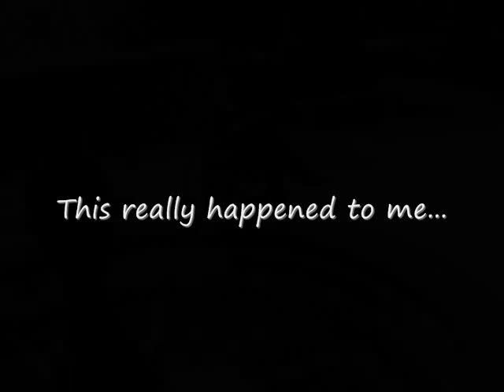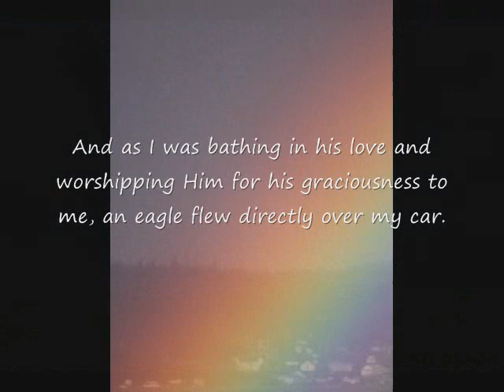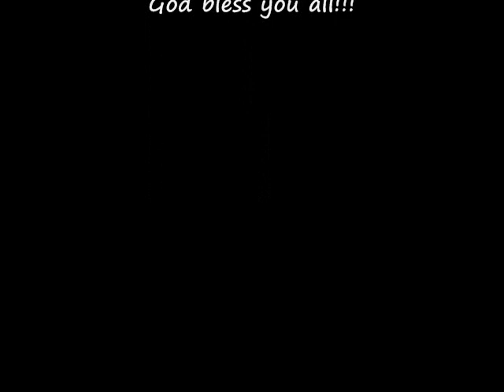GOD SHOWED UP!!!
Uploader:  revmichellehopkins
Uploaded:  Jul 10, 2012 01:48 AM

❤¸♥♪♫*¨*•.¸¸❤  ~Michelle   ❤¸♥♪♫*¨*•.¸¸❤

Bobby Mann via Michelle Hopkins:

I can testify that this is true. I was on the phone with Michelle as this was going down. We lost signal just as she says! But...when the rainbow guided her way. signal was regained and she related this wonderous testimony!

~Michelle:
Everything in this video is true.  No dates or names have been chanced to protect the innocent.  Our God is an intimate God.  Though He is the Creator of the Universe, He still has time to bend down from Heaven and give kiss you on the cheek.

Enjoy these videos as well...